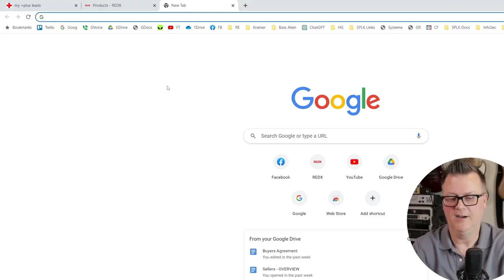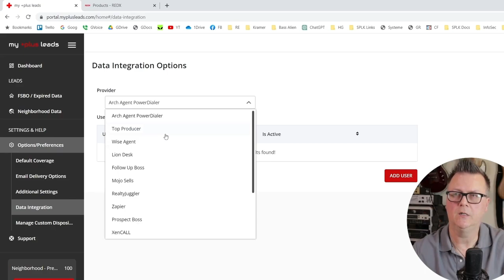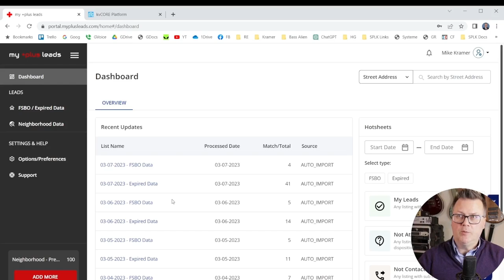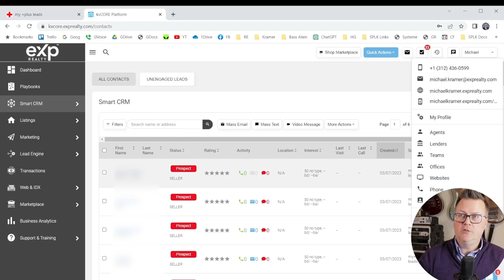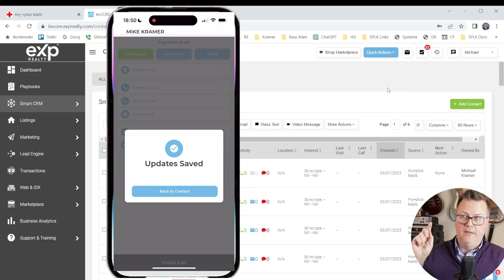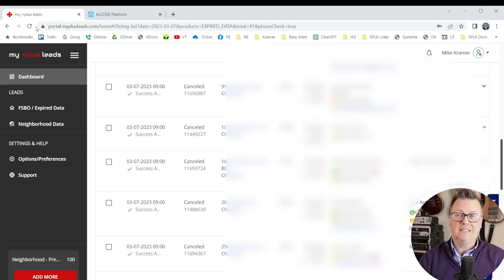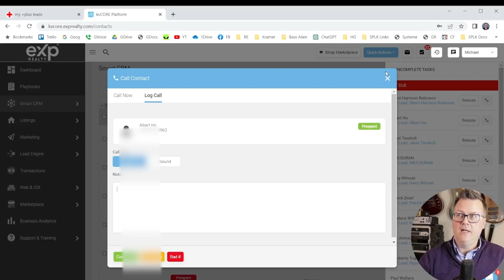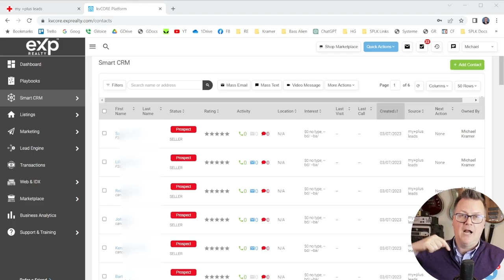How To Call FSBO Leads - MyPlusLeads VS RedX - Import MyPlusLeads to kvCORE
Get FREE old expireds and old FSBOs using this link!!

 / kramersells